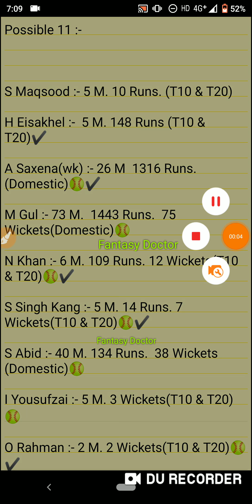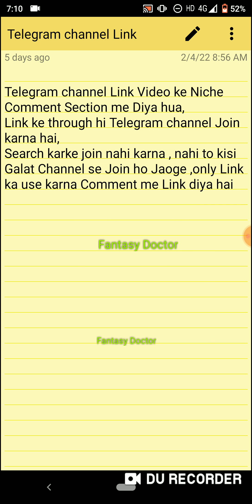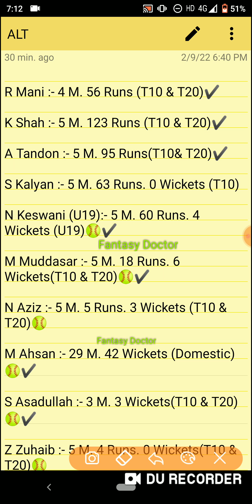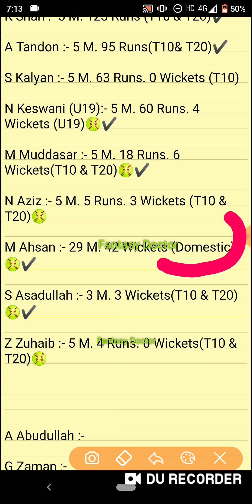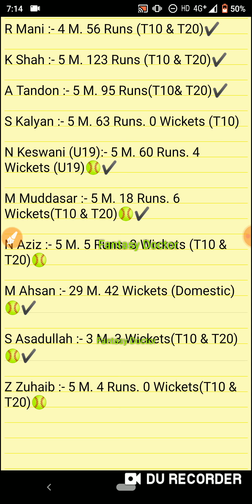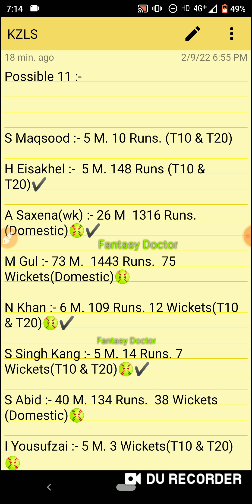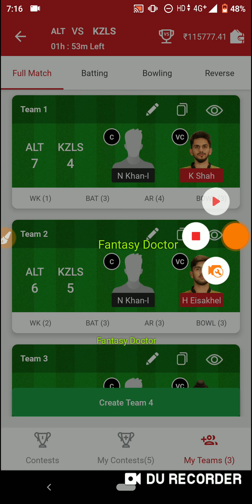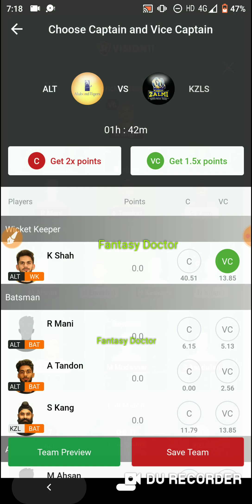ALT vs KZLS, Alt vs Kzls, Alt vs Kzls Dream, Alt vs Kzls prediction, Alt vs Kzls Live, Alt vs Klzs